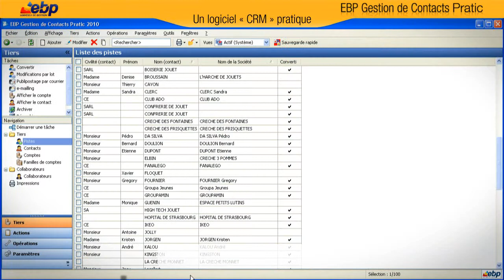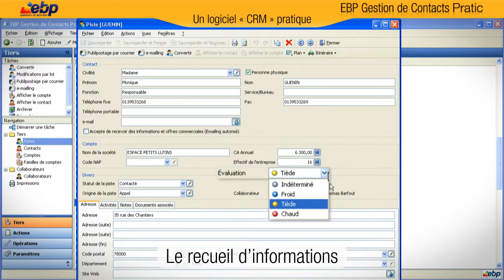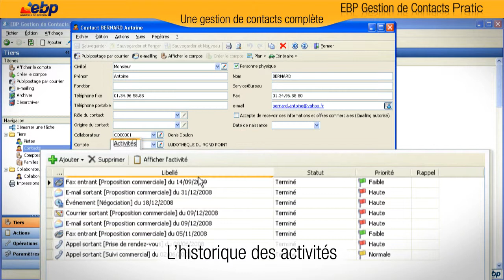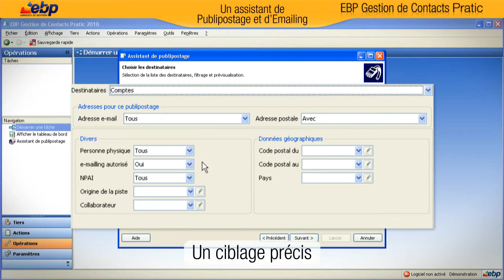Gestion de Contacts Pratic